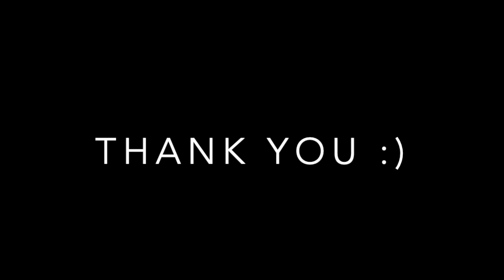PORK HUMBA MUKBANG / MEANING OF OUR YOUTUBE CHANNEL NAME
Definitely, this is the best food for the people who are having a healthy lifestyle :) PORK PATA na humba for a day!

Apir! to those who have high blood pressure.

Follow us also on our Facebook page: Mico Babs

THANK YOU, KEEP SAFE & GODBLESS EVERYONE